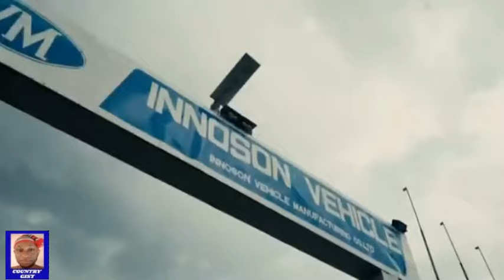Labour Party Alleged To Be Sponsoring Terrorism...